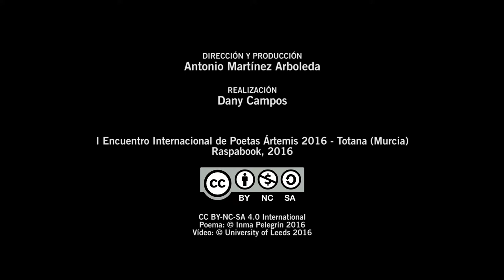Inma Pelegrín: "Abrazo tatuado" - Ártemis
Este vídeo forma parte de la colección de R.E.A. (Recursos Educativos Abiertos) “Las flechas de Ártemis” realizada por la Escuela de Lenguas, Sociedades y Culturas de la Universidad de Leeds.

La colección recoge poemas de los participantes en el Encuentro, así como mini-entrevistas, y ha sido puesta a disposición de la Comunidad Global para usos educativos, de investigación o de difusión cultural con fines no-comerciales.

“Las flechas de Ártemis” es también el nombre del proyecto educativo en el que se integran estos vídeos, producidos por el realizador y guionista Dany Campos. Está dirigido por Antonio Martínez Arboleda, profesor de la Universidad de Leeds en el Departamento de Español, Portugués y Estudios Latinoamericanos.

Las reflexiones pedagógicas sobre el proyecto, y sobre colecciones venideras, han sido publicadas en la Revista “The Leeds Language Scholar”.

Inma Pelegrín nació en Lorca (Murcia) pero no fue decisión suya.

Aunque no tenía pensado ser psicóloga, ni analista de laboratorio, ni escritora, ni posadera, ni decoradora de objetos de cristal, terminó siendo todas estas cosas y algunas otras más aunque, a día de hoy, sigue preguntándose cómo y por qué. De lo que tenía pensado ser sólo le queda seguir intentándolo, como podía leerse en los papelitos que envolvían los chicles que tanto le gustaban de pequeña (una lástima que dejaran de hacerlos).

No se le da bien estarse quieta, ni matar el tiempo y, en un vano intento de que tampoco se vaya muriendo, esgrime palabras en defensa propia. Le gusta contar mentiras; por eso cuando junta unas con otras las palabras que escribe casi se podría decir que parecen poemas. Ella intenta que no se contaminen con verdades pero rara vez lo consigue. Aun así, inexplicablemente, le dieron sendos premios a dos de sus libros. A Óxido, el premio Internacional de Poesía Gerardo Diego y Cuestión de horas, el Premio Iberoamericano Juan Ramón Jiménez.

Este vídeo fue rodado en mayo de 2016 durante el I Encuentro Internacional de Poetas Ártemis 2016 (Totana, Murcia), que estuvo patrocinado por la editorial Raspabook, el Excelentísimo Ayuntamiento de Totana, Gil Family Estate y el Hotel Executive Sport de Totana.